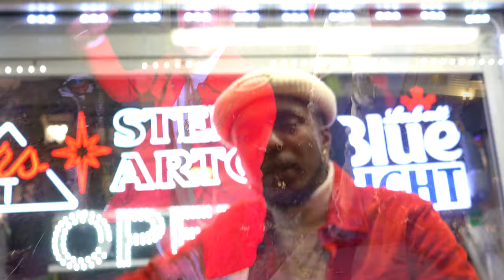Krashiiee - Down Bad 🗣🔥